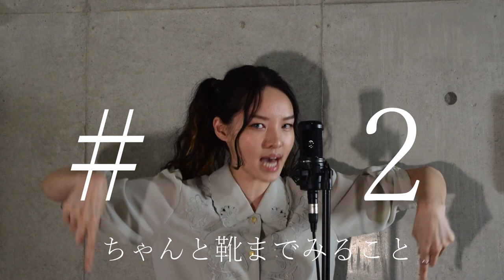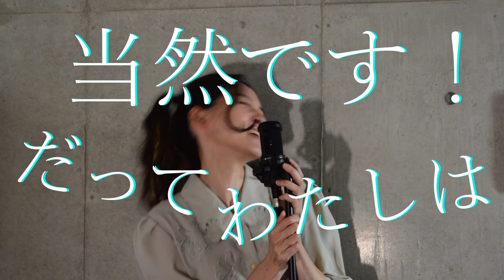ノスタルジア登場！！ボカロ曲を歌ってみたい！最初は、、？| Nostalgia time! Singing Vocaloid Songs! First is...?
楽しく歌って、歌詞を楽しく入れてみて、十分満足できました！
久しぶりにカバーを本当に楽しくやりました。

I had a lot of fun singing it and putting in the lyrics so I'm fully satisfied with how it came out! It has actually been a long time since I've had fun making a cover until the very end.

Song: ワールドイズマイン/ryo (World Is Mine/ryo)
Cover: Jiayuan